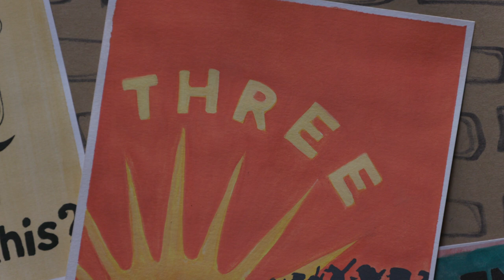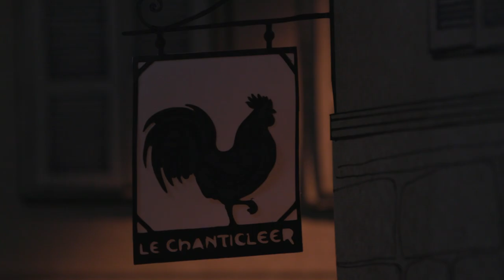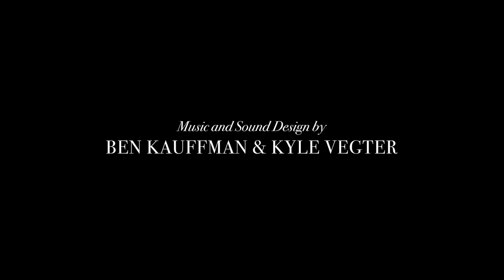Three World War I Poems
In honor of the Armistice centenary, immerse yourself in a rich visual experience of World War I through an artful interpretation of three soldier’s poems, ranging from a rousing calls-to-arms, to a sobering realistic nature poem, to a famous dramatization of terror and disillusionment. The Poetry Foundation and Manual Cinema present this animated short to bring these relevant poems to life.